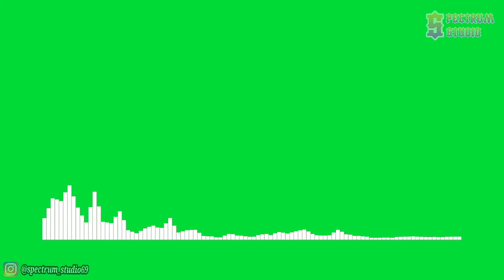SirensCeol & Reaktion ft. The Eden Project - Let You Know [NCS Release] | Line Spectrum Green Screen